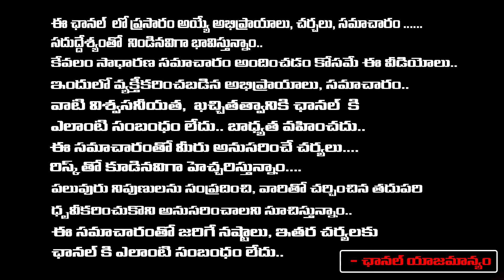Mother Gets Emotional While Say Her Problems | Red Tv